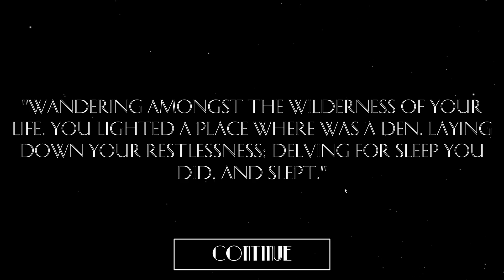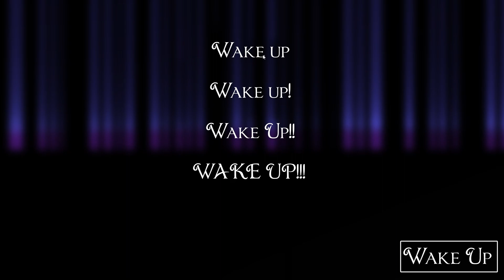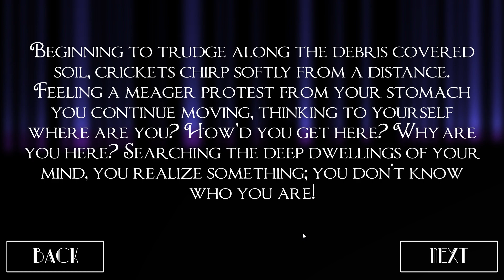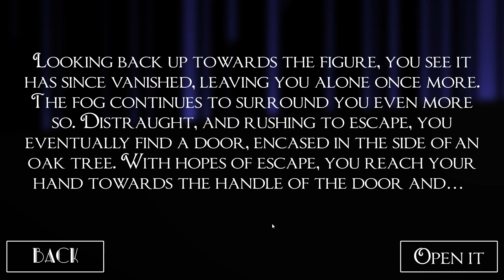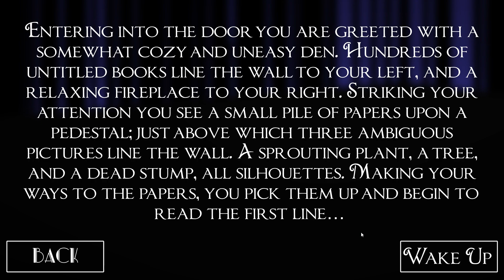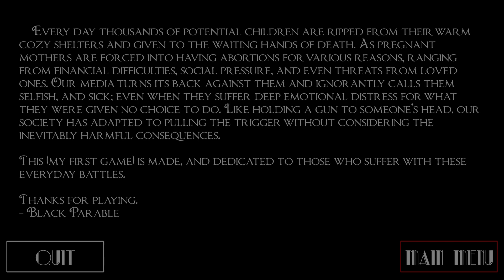The Greenlight! - UNTITLED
Jesse Cox and AWARD WINNING Indie Journalist Jared Rosen join forces to spotlight some of the more interesting, fun, experimental, and out there indie games on Steam. We'll dig through all the trash to the find those few games that stand above the rest.

UNTITLED is a narrative game by Black Parable for PC.

• Send your fan mail to:
Jesse Cox